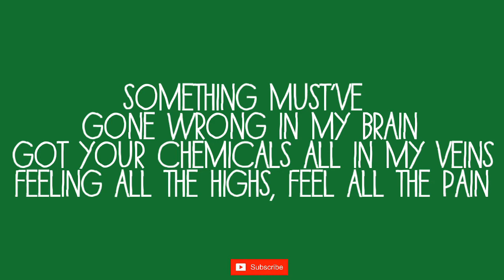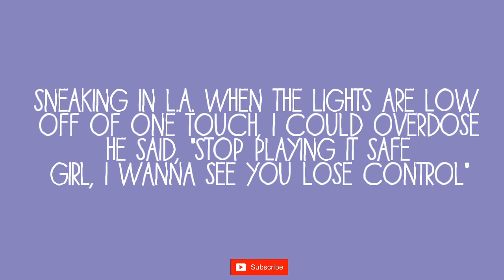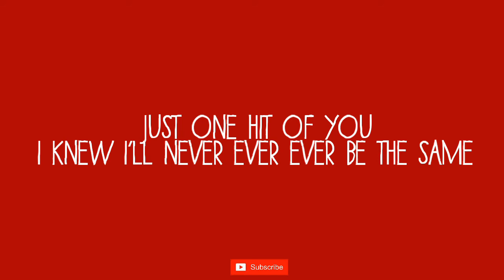Never be the same - Camila Cabello (Toby Randall Cover Lyric Video)